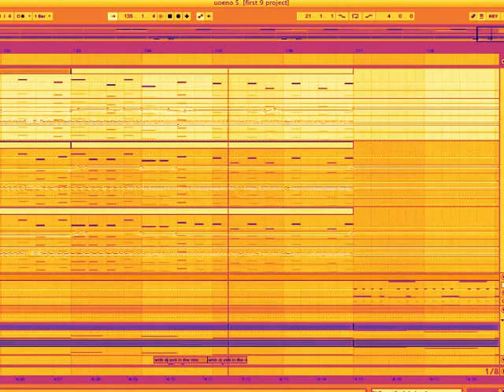Rocko - U.O.E.N.O. INSTRUMENTAL (DOWNLOAD) (Dj Exit 6/5/2013 REMAKE)